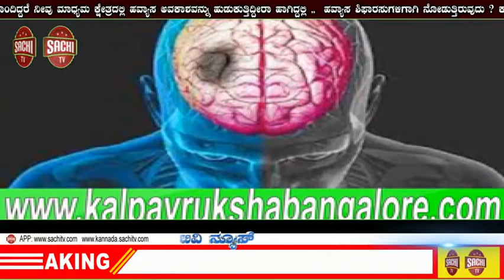ಸಿಂದಗಿ: ಉತ್ತಮ ಸಮಾಜವನ್ನು ಕಟ್ಟುವಲ್ಲಿ ಶಿಕ್ಷಕರ ಪಾತ್ರ ಬಹುಮುಖ್ಯ | sachi tv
ಸಿಂದಗಿ: ಉತ್ತಮ ಸಮಾಜವನ್ನು ಕಟ್ಟುವಲ್ಲಿ ಶಿಕ್ಷಕರ ಪಾತ್ರ ಬಹುಮುಖ್ಯವಾಗಿದೆ. ಅವರನ್ನು ಆದರ್ಶ ಸಿರಿಗನ್ನಡ ಪ್ರಶಸ್ತಿ ಕೊಟ್ಟು ಗೌರವಿಸುವ ಕಾರ್ಯ ನಿರಂತರವಾಗಿ ನಡೆಯಬೇಕು ಎಂದು ಇಂಡಿ ತಾಲೂಕ ದೈಹಿಕ ಶಿಕ್ಷಣಾಧಿಕಾರಿ ಸಂಗನಗೌಡ ಹಚಡದ ಹೇಳಿದರು.

ಪಟ್ಟಣದ ರಾಗರಂಜನಿ ಸಂಗೀತ ತರಬೇತಿ  ಕೇಂದ್ರದಲ್ಲಿ  ಶಿಕ್ಷಕರ ದಿನೋತ್ಸವದ ಪೂರ್ವಭಾವಿ ಸಭೆಯನ್ನು ಸಿಂದಗಿ ತಾಲೂಕ ಕನ್ನಡ ಸಾಹಿತ್ಯ ಪರಿಷತ್ತು ಘಟಕ ಹಾಗೂ  ತಾಲೂಕ ದೈಹಿಕ ಶಿಕ್ಷಕರ ಸಂಘ ಹಮ್ಮಿಕೊಂಡ ಪೂರ್ವಭಾವಿ ಸಭೆಯಲ್ಲಿ ಮಾತನಾಡಿ ದೇಶಕ್ಕೆ ವಕ್ಕರಿಸಿರುವ ಯಮರೂಪಿ ಮಹಾಮಾರಿ ಕೊರೋನಾ ಸೊಂಕಿನ ಮುಂಜಾಗೃತ ಕ್ರಮಗಳನ್ನು ಪಾಲಿಸುತ್ತಾ  ಶಿಕ್ಷಕರ ದಿನಾಚರಣೆಯನ್ನು  ಅರ್ಥಪೂರ್ಣವಾಗಿ ಆಚರಿಸಬೇಕು ಎಂದು ತಿಳಿಸಿದರು.
ಕಸಾಪ  ಅಧ್ಯಕ್ಷ ಸಿದ್ದಲಿಂಗ ಚೌಧರಿ ಮಾತನಾಡಿ ಸಪ್ಟೆಂಬರ್ 5, ಸಾಯಂಕಾಲ  3 ಗಂಟೆಗೆ  ವಿಜಯಪುರ ರಸ್ತೆಗೆ ಹೊಂದಿಕೊಂಡಿರುವ ಮಾಂಗಲ್ಯ ಭವನದಲ್ಲಿ ಅರ್ಥಪೂರ್ಣವಾಗಿ ಶಿಕ್ಷಕರ ದಿನೋತ್ಸವ ಮಾಡಲಾಗುತ್ತದೆ. ಸಮಾರಂಭದಲ್ಲಿ ಎಸ್.ಎಸ್.ಎಲ್.ಸಿ. ಪಿಯುಸಿ ಯಲ್ಲಿ ಅತ್ಯುನ್ನತ ಶ್ರೇಣಿಯಲ್ಲಿ ಪಾಸಾದ ವಿಧ್ಯಾರ್ಥಿ ಹಾಗೂ ನಮ್ಮ ವಿಜಯಪುರ ಜಿಲ್ಲಾ ಮಟ್ಟದ ಸಿರಿಗನ್ನಡ ಆದರ್ಶ ಶಿಕ್ಷಕ ಪ್ರಶಶ್ತಿಯನ್ನು ಕೊಟ್ಟು ಗೌರವಿಸಲಾಗುತ್ತದೆ ಎಂದು ಹೇಳಿದರು.
ಕನಿಪಾ ಅಧ್ಯಕ್ಷ ಆನಂದ ಶಾಬಾದಿ ಮಾತನಾಡಿ ಜಿಲ್ಲೆಯ ಅತ್ಯುನ್ನತ ಸಾಧನೆ ಮಾಡಿರುವ ಶಿಕ್ಷಕರನ್ನು ಗೌರಿಸುವುದು ಉತ್ತಮ ಕಾರ್ಯವಾಗಿದೆ ಅವರಿಗೆ ಆತ್ಮಿಯಾಗಿ ಬರಮಾಡಿಕೊಂಡು ಅರ್ಥಪೂರ್ಣವಾಗಿ ಶಿಕ್ಷಕರ ದಿನೋತ್ಸವವನ್ನು  ಆಚರಿಸಲು ನೀಡುತ್ತೇವೆ ಎಂದರು
ಕಾರ್ಯಕ್ರಮದಲ್ಲಿ ದೇಹಿಕ ಸಂಘದ ಅಧ್ಯಕ್ಷ ಆಯ್.ಎ.ಸಿಪಾಯಿ, ಎಮ್.ಎಮ್.ಕೆಂಬಾವಿ, ಎಂ.ಕೆ.ಬಿರಾದಾರ, ಪಂಡಿತ ಯಂಪೂರೆ, ದುಂಡಪ್ಪ ಅಗಸರ, ಎಂ.ಎಂ.ಅಸಂತಾಪೂರ, ಶಿವು ಕಲ್ಲೂರ, ಮಹಾಂತೇಶ ನೂಲನವರ, ಗುಂಡಪ್ಪ ಕುಂಬಾರ, ಡಾ|| ಪ್ರಾಕಾಶ ಮಾಳು ಹೊಸೂರ, ರಾಜು ಬಿರಾದಾರ, ಪ್ರದೀಪ ಕತ್ತಿ, ಎನ್.ಎಮ್.ಬಿರಾದಾರ, ಪವನ ಕುಲಕರ್ಣಿ, ಎಸ್.ಎಸ್. ಗೋಡಕರ್, ಸೇರಿದಂತೆ ಅನೇಕರು ಉಪಸ್ಥಿತರಿದ್ದರು.
ಬಸವರಾಜ ಅಗಸರ ಸ್ವಾಗತಿಸಿದರು.ಅಶೋಕ ಬಿರಾದಾರ ವಂದಿಸಿದರು